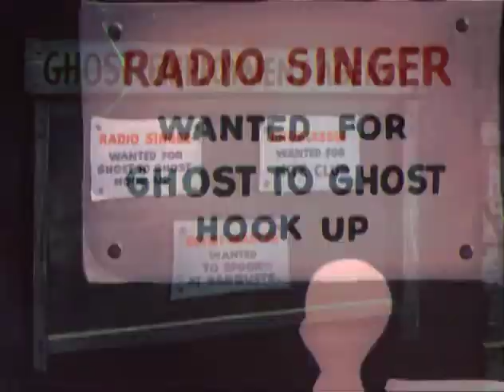Casper the Friendly Ghost Film E13 Spunky Skunky